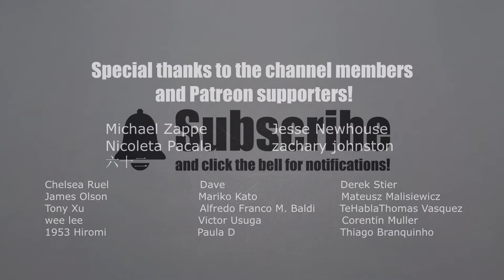ORIGAMI PIG (Jo Nakashima)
How to make an origami Pig
Designed by Jo Nakashima (2018/Oct/09)

◆ My paper: 18cm x 18cm kami